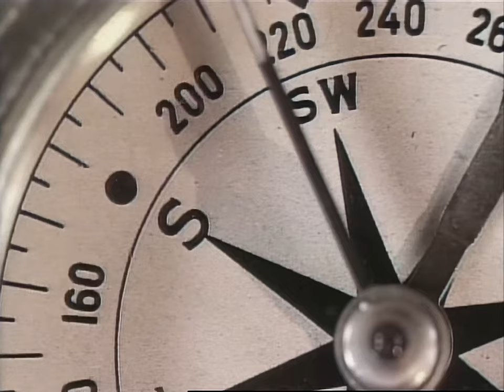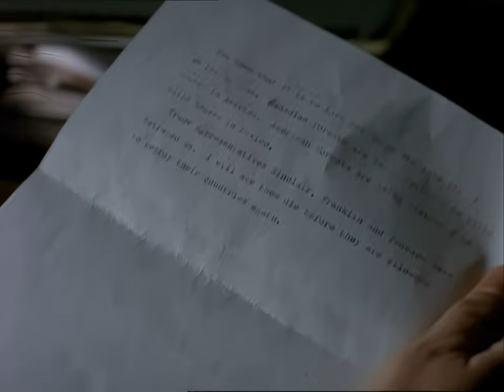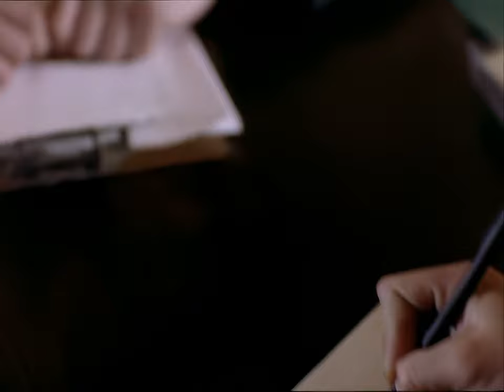Due South HD - S02E09 - The Edge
Ray and Fraser team up with Anita Cortez to protect their countries diplomats at a NAFTA convention, and a series of mishaps land Fraser with envelope duty, until he and Cortez can put aside their mutual enmity to work together.